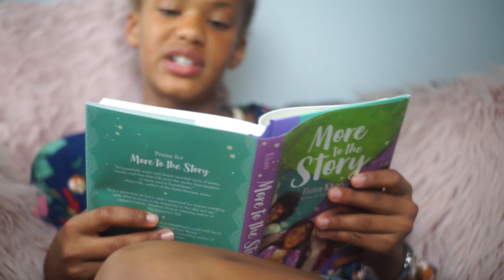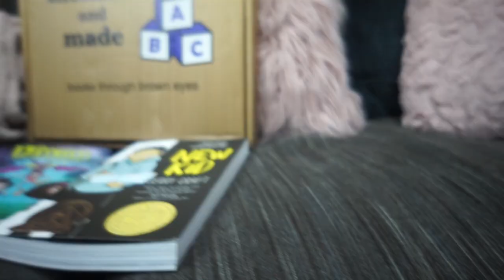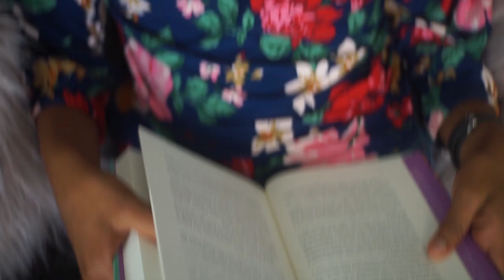SURPRISE BABE I SOLD OUR CAR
*Equipment Used*